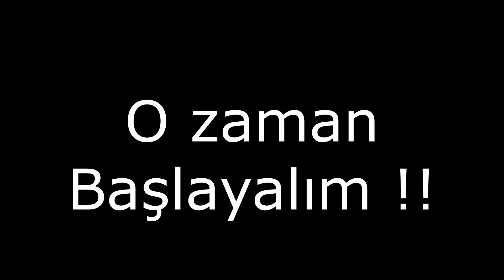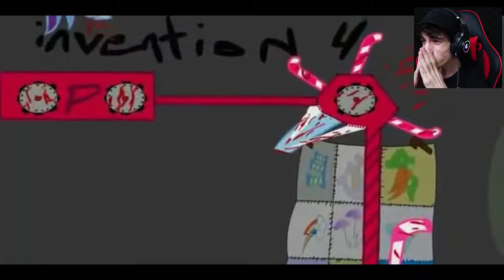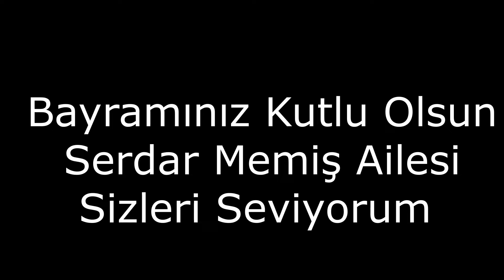*PİNKİE PİE.EXE* GECE 3'te SAKIN MY LİTTLE PONY.EXE VİDEOLARI İZLEMEYİN !! (Saldırdı)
Herkese Selam SERDAR MEMİŞ Ailesi  Bugün ki videomuzda  *PİNKİE PİE.EXE* GECE 3'te SAKIN MY LİTTLE PONY.EXE VİDEOLARI İZLEMEYİN !! (Saldırdı)  adlı video ile karşınızdayım. Umarım videomu beğenmişsinizdir. İyi seyirler...